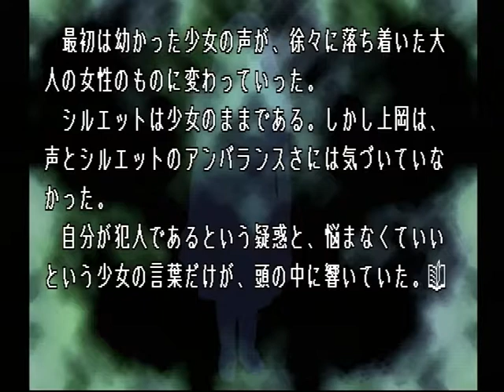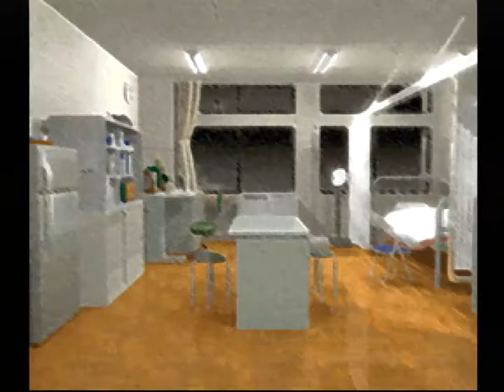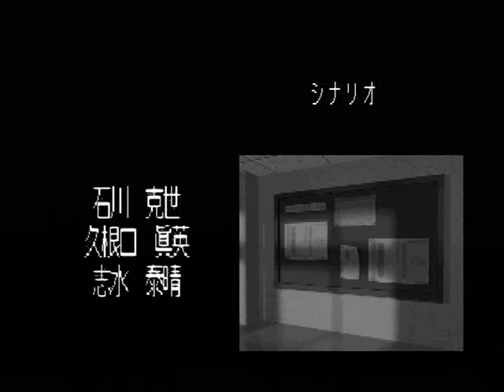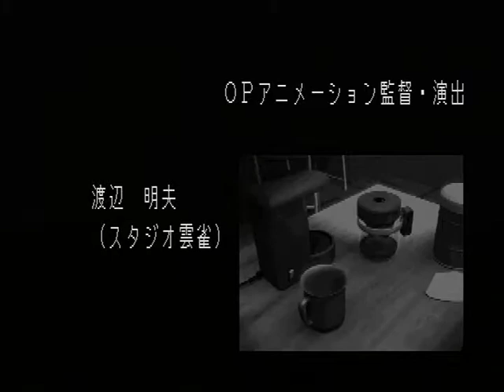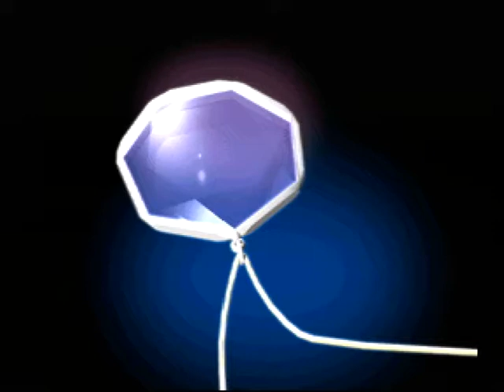【PS】Lの季節 初見プレイ Part１２ ～もうすぐ、世界が変わる 【スタートオンゲームズ】【スタゲー】【JAPAGE】